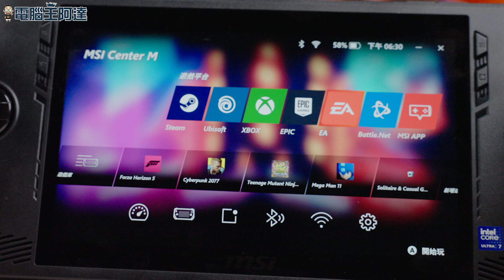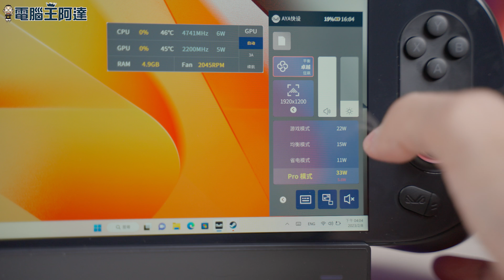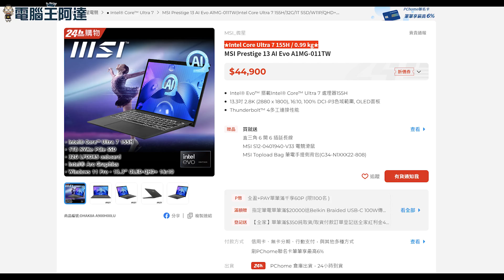首款 Intel Core Ultra 電競掌機表現如何？MSI CLAW 開箱、評測、跑分、遊戲表現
由於 AMD Ryzen7 系列處理器內顯十分強大的因素，原本一直未被當作主流的「電腦掌機」成為市場上相當受歡迎的品項之一，尤其是在華碩 ALLY 上市之後熱烈的市場反應更是讓不少大廠（如聯想）也開始研發掌機相關產品，其中電競界的扛霸子 MSI 自然也不會缺席，不過 MSI 並不是跟其他廠商一樣選擇 AMD Ryzen7 系列處理器，而是採用了內顯同樣有飛躍式進步的 Intel Core Ultra 處理器，最讓人意外的是直接使用滿血的 Ultra 7 155H！並且在電池容量、SSD規格等都比市場上的競品推料還要猛，相當的有誠意。至於 MSI CLAW 的實際遊戲表現如何？請看阿達的測試心得報告。
00:00 前言
00:36 MSI CLAW 開箱
01:33 MSI CLAW 設計
04:30 MSI Center M 介紹
05:39 MSI CLAW 效能測試
07:12 遊戲表現
10:12 MSI CLAW 續航與散熱表現
11:06 MSI CLAW 優缺點分析